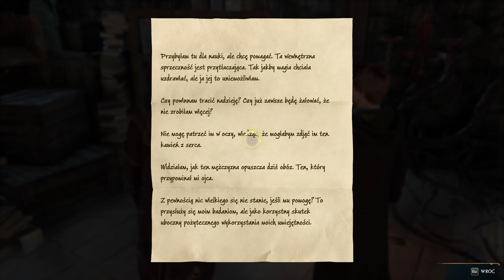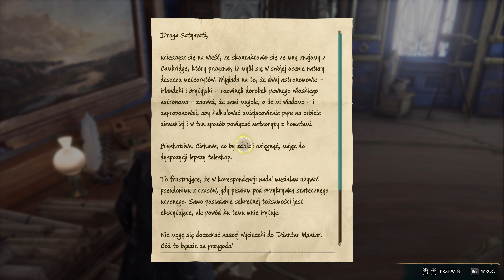Przeklęte dziecko! - Dziedzictwo Hogwartu #14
W dzisiejszym poznajemy przeklęte dziecko w grze "Dziedzictwo Hogwartu". Mariusz Johnson poznaje siostrę Sebixa, która została przeklęta. Razem starają się rozwiązać zagadkę jej klątwy!